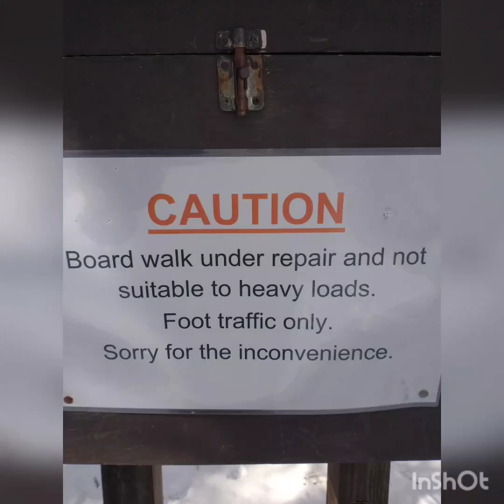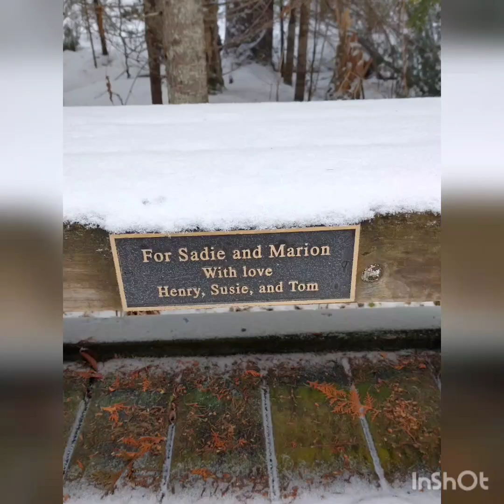Hiking silver lake bog preserve